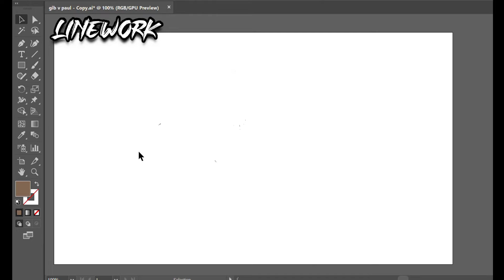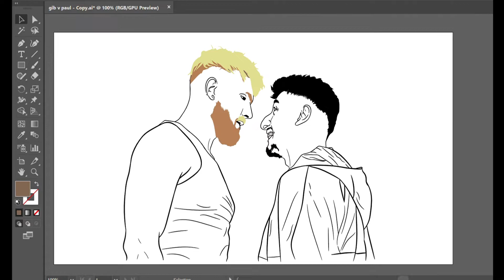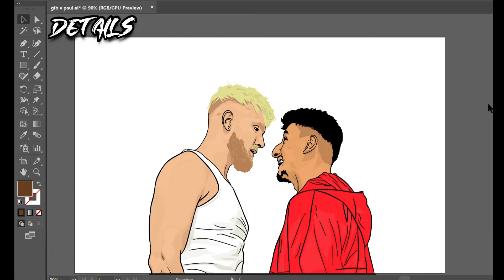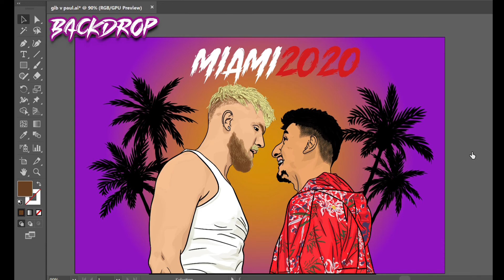I TURNED JAKE PAUL VS ANESONGIB FACE OFF INTO A DRAWING || WHO WILL WIN?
Jake Paul vs AnEsonGib Press Conference. Created using Adobe Illustrator.